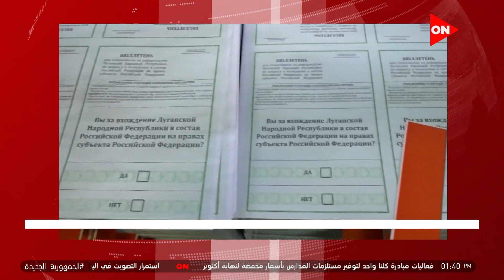موجز أخبار الثانية ظهرًا - مد فعاليات مبادرة كلنا واحد لتوفير مستلزمات المدارس لنهاية أكتوبر